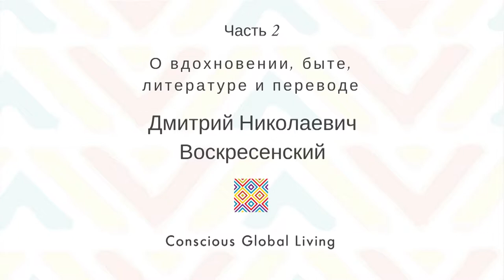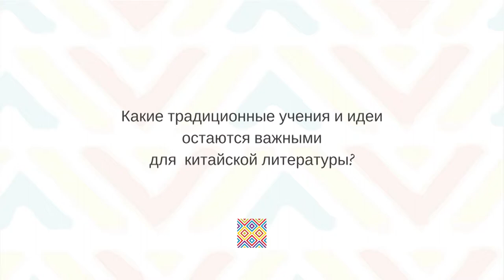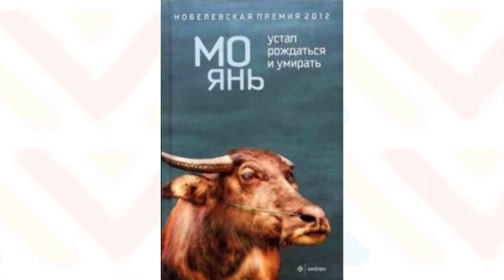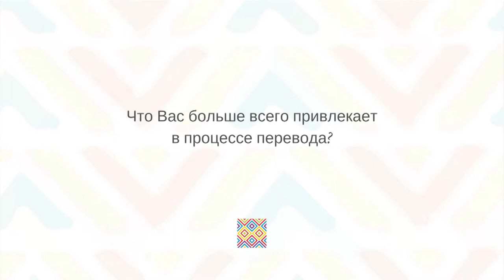Д.Н. Воскресенский: О китайской литературе и переводе, Часть 2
Воскресенский - китаист-филолог, литературовед, переводчик с китайского, кандидат филологических наук, заслуженный педагог МГУ им. М. В. Ломоносова (Институт стран Азии и Африки при МГУ), профессор Литературного института им. А. М. Горького.

Во второй части интервью Дмитрий Николаевич говорит о вдохновении, быте, современной китайской литературе и переводе. Он также затрагивает идею "детского сердца" в романе Мо Яня "Устал рождаться и умирать".